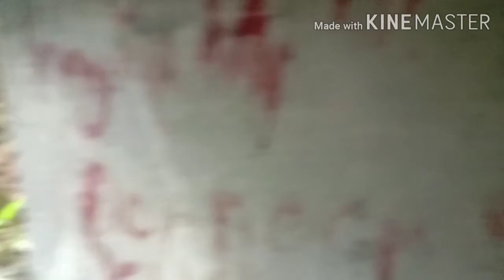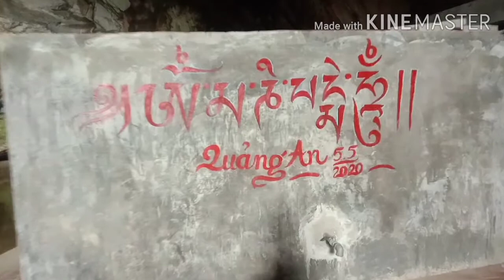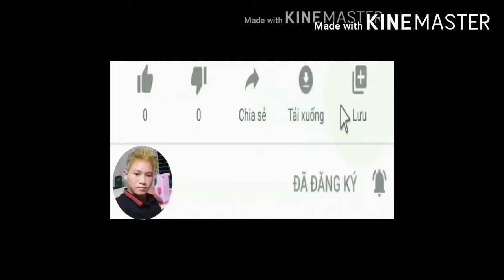những khoảnh khắc đẹp hang động ở Thanh thủy Hà Giang